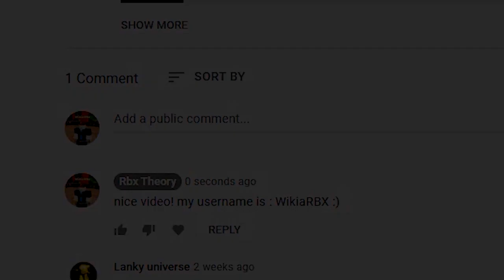ALL NEW *SECRET* 500K GEMS ANIME FIGHTING SIMULATOR CODES! DUNGEONS!🏯 Anime Fighting Simulator Codes